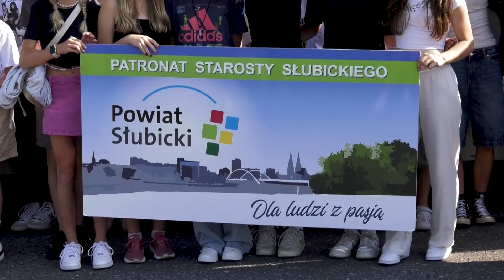Wyjazd lekkoatletów LKS Lubusz Słubice na zgrupowanie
Pierwszego dnia sierpnia młodzi lekkoatleci klubu LKS Lubusz Słubice wyjechali na sportowe zgrupowanie.  Przed wyjazdem towarzyszyliśmy im z naszą kamerą.